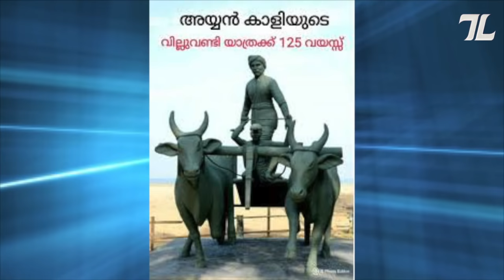Important Revolts Against British Rule For Psc | Revolts In Kerala